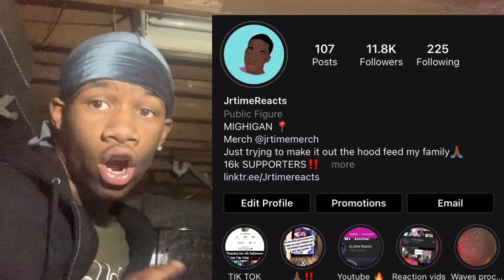Gavin Magnus - Best day of his life ft.coco Quinn ***Gavin Cries***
Social MEDIA ⏬⏬